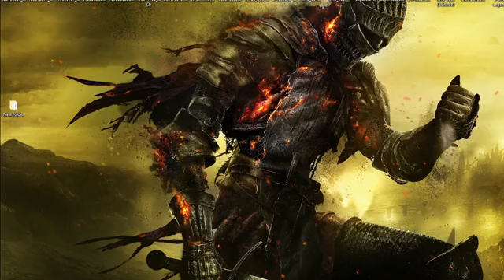di cham lai 18